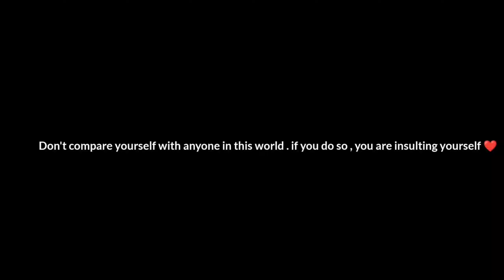FREE FIRE NEW REDEM CODE // REDEM CODE TODAY & DIWALI REWARDS